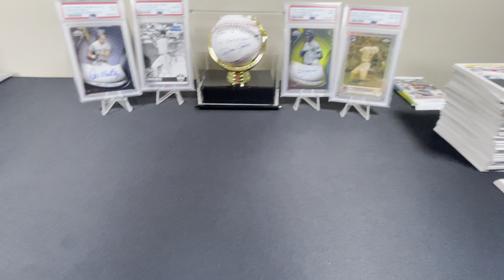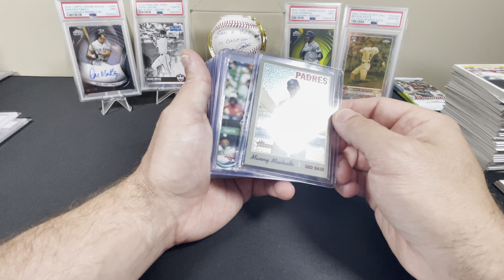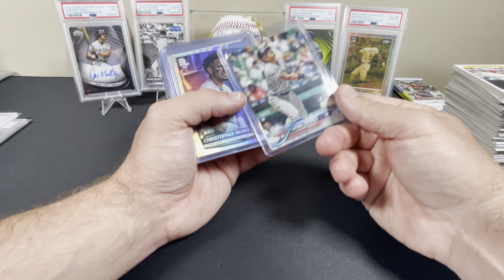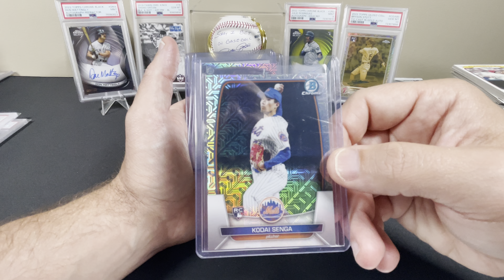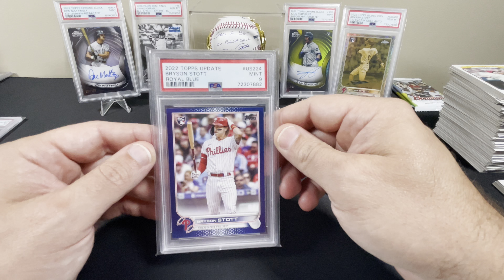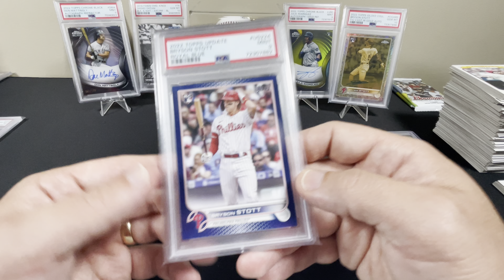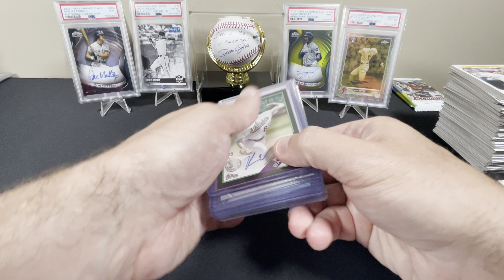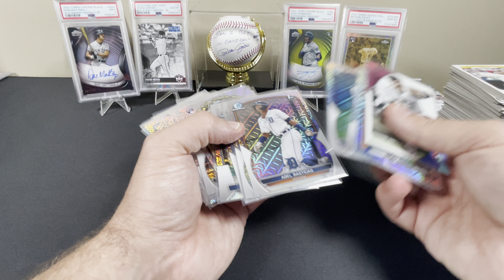FREE BASEBALL CARD GIVE AWAY!!!! 50 subscriber appreciation entry!!! Like, subscribe, comment! FREE!